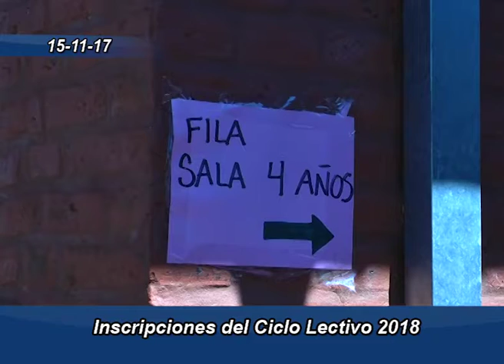Karina Metz - Inscripciones 2018 - NENI 2068